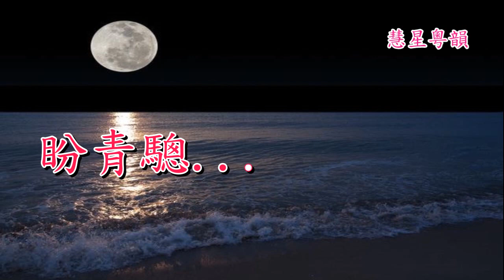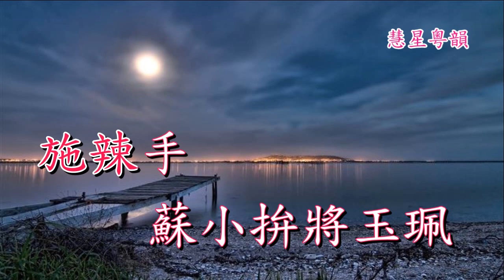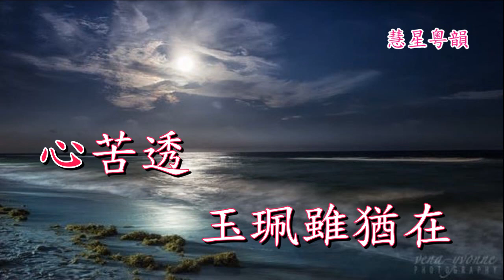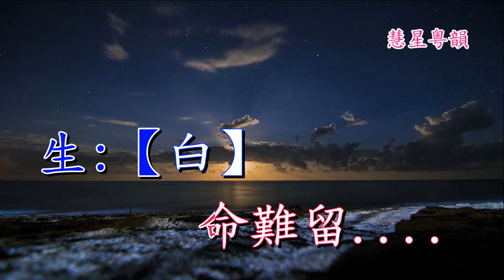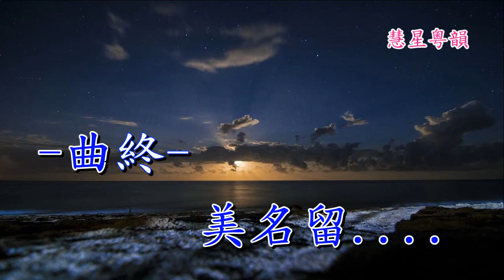西泠橋畔葬芳魂 林家寶 余慧雲 撰曲:嚴觀發